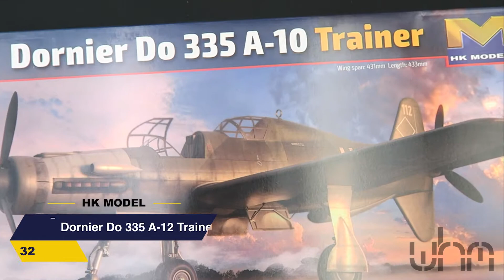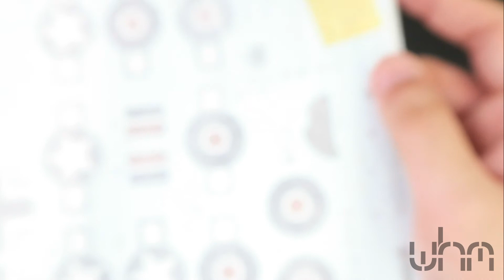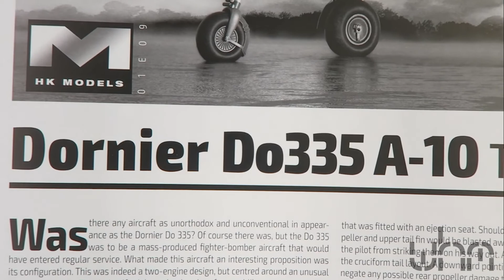UNBOXING HK Model 01E09 Dornier Do 335 A-12 Trainer